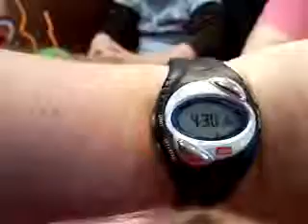Kids at dennys making an fake cake..while we wait wait wait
Dennys